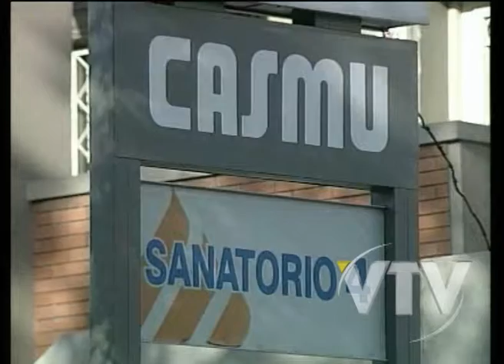VTV NOTICIAS SMU FIRMARÁ ACUERDO REFORMA LABORAL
El Sindicato Médico firmará este lunes la reforma laboral que crea cargos de alta dedicación.

En una primera instancia abarcará solamente algunas especialidades médicas...